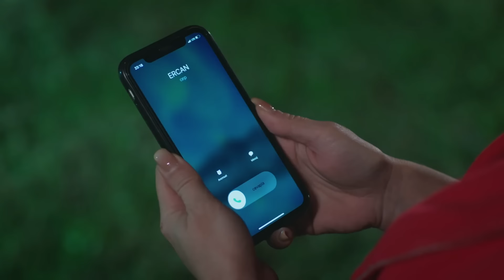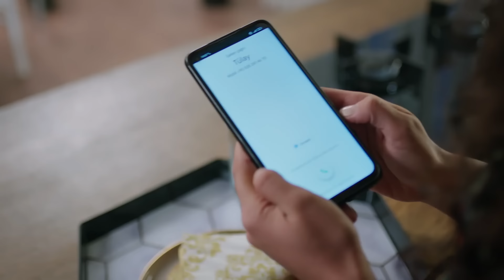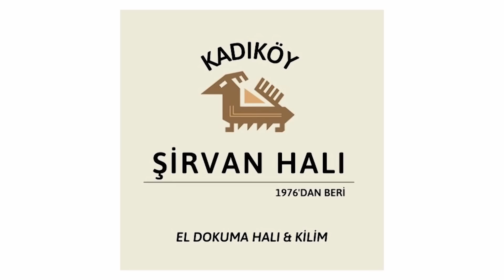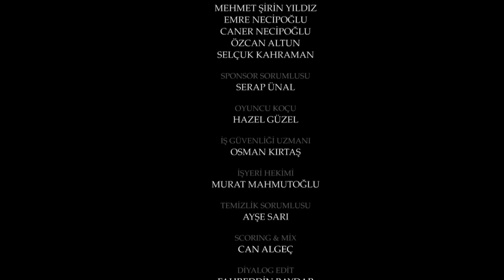اليمين الحلقة 615 | مدبلج عربي